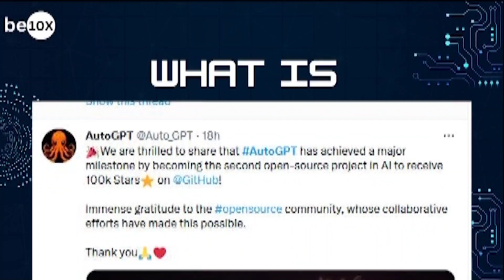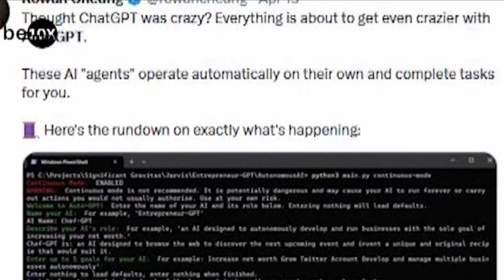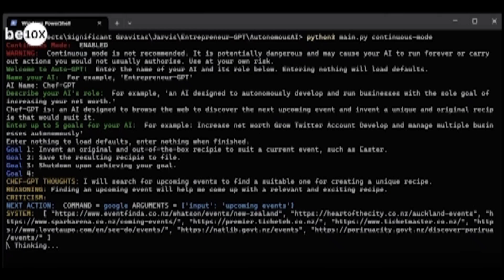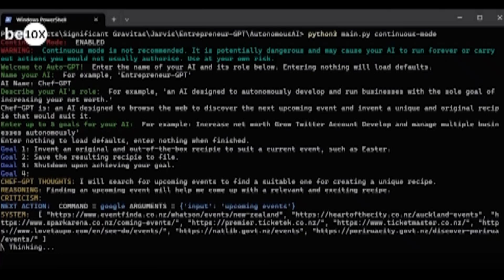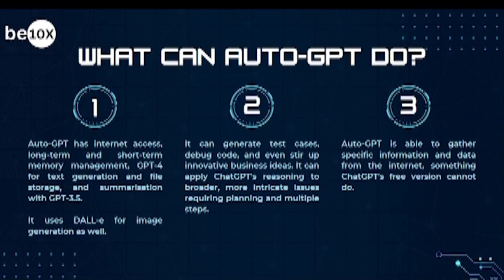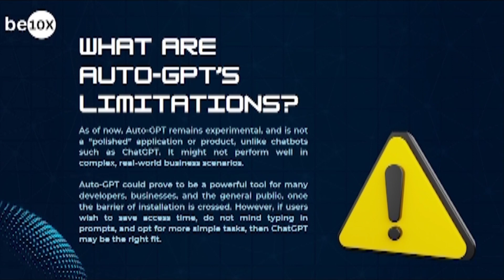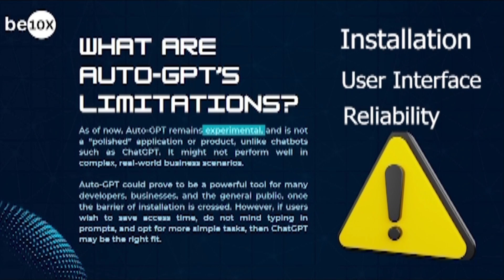What Is Auto-GPT? 👨‍💻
Hey guys, welcome back to be10x's Youtube channel

In this video, we will be telling you about AutoGPT!

If you want to learn how to use AI tools and grow 10X in your career and personal life, join our 2 hour workshop on "How To Use AI Tools" -

We assure you that the workshop will increase your productivity and save a lot your time daily! See you there :)